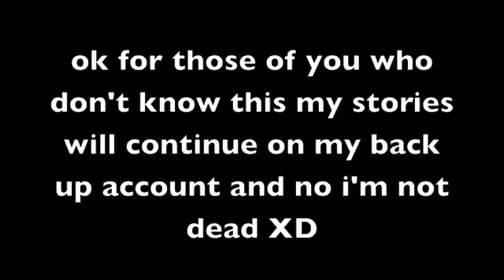stories will continue on my 2nd account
yep the stories are back sorry for the wait